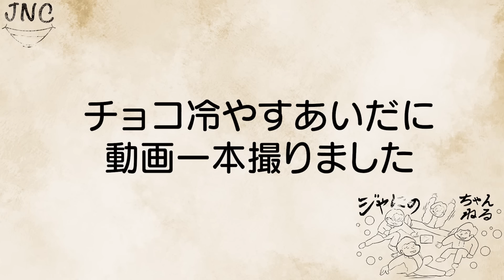#209【衝撃事実!!】卍が占拠していた日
先週もお疲れ様でした🙇‍♂️
いやぁ〜分からなかったなぁ〜!!!
皆さんも気づかなかったでしょう👹
うちの卍が青鬼だったとは……!!
いやぁ〜分からんもんだなぁ〜👹
皆様もさぞかしビックリしたんではないですか😳
という事でドラマもお楽しみ下さい🤗
という事で、本日の動画もお楽しみください♪